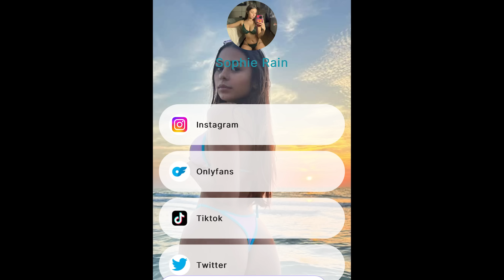Jede zweite auf TikTok...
Was geht, was geht? Herzlich Willkommen zu einer weiteren Episode: Wieso macht gefühlt jede zweite Frau auf TikTok gleichzeitig auch Onliefans?